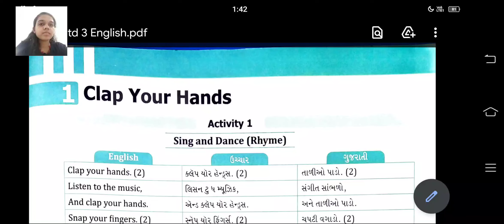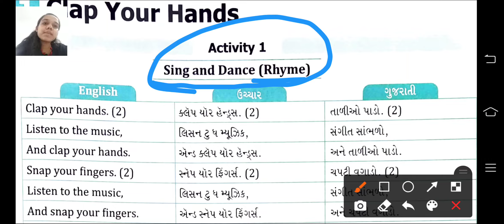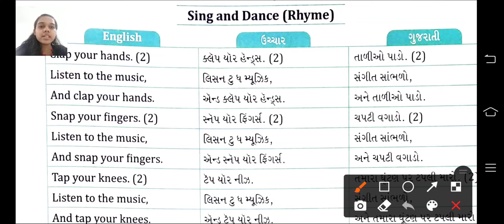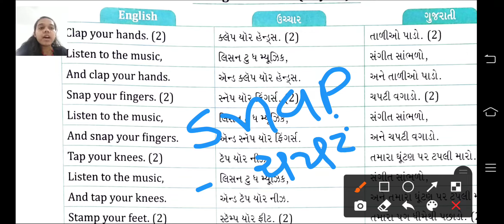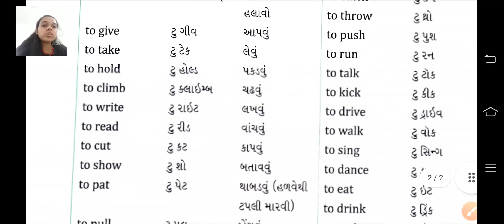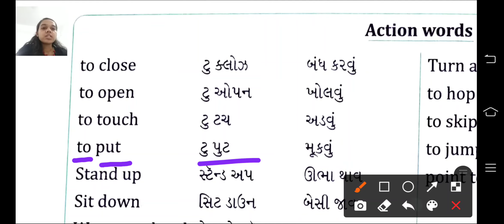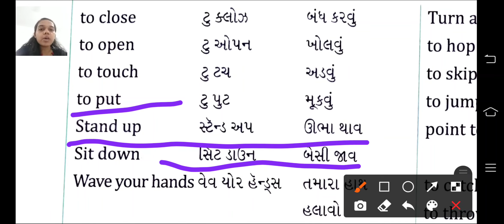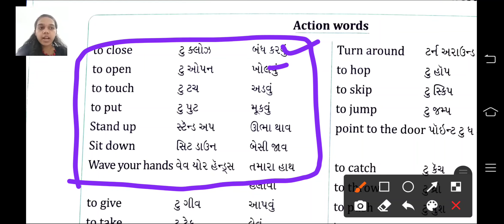std 3 English unit 1